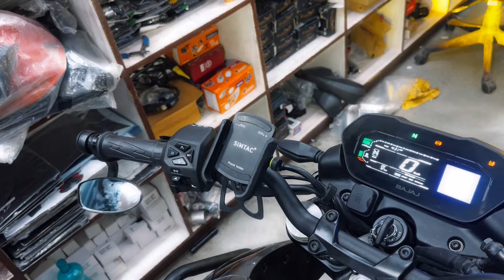NS 400 Full Exhaust System | NS 400 Modifications accessories